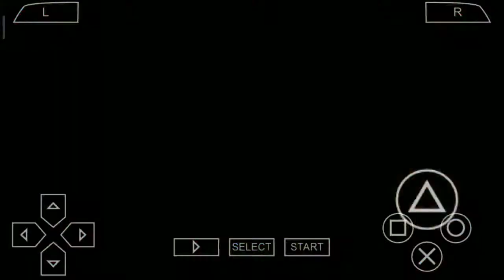STEVE WIN ALL THE FIGHT CLAVERLY|| #10 GAMEPLAY VIDEO TEKKEN 6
HELLO FRIENDS
THIS CHANNEL IS "ASSTRACK GAMER" AND STEVE IS A GOOD FIGHTER.
I HOPE YOU WILL REALLY ENJOY THIS FIGHT VIDEO.
FRIENDS PLEASE COMMENT JARUR KARE.
THANKYOU
KEEP SUPPORT